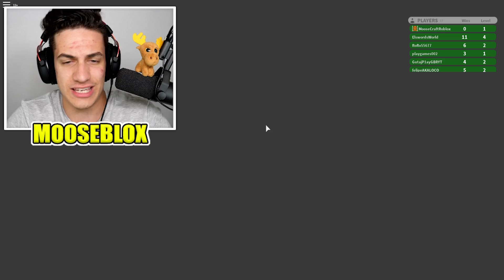ESCAPE THE SHARK ARMY IN ROBLOX! (Roblox Shark Simulator)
ESCAPE THE SHARK ARMY IN ROBLOX! (Roblox Shark Simulator) with MooseBlox